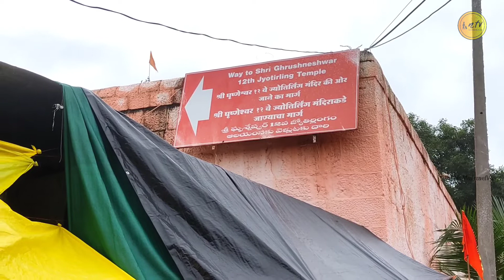12 Jyotirling Yatra | Grishneshwar Jyotirling | १२ वे ज्योतिर्लिंग | संभाजी नगर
12 Jyotirling Yatra | Grishneshwar Jyotirling | १२ वे ज्योतिर्लिंग | संभाजी नगर

ह्या भागात -
घृष्णेश्वर/घुश्मेश्वर हे ज्योतिर्लिंग 🛕१२ ज्योतिर्लिंगांपैकी १२ म्हणजे अंतिम ज्योतिर्लिंग आहे.हे ठिकाण संभाजी नगर पासून ३०/३५ किमी आहे.येथे पोहचण्यासाठी बस, ऑटो, प्रायव्हेट कार ने पण जाऊ शकता. मंदिरात दर्शनासाठी ३०/४५ मिनिटे वेळ लागेल.सकाळी ५ ते रात्री ९ वाजेपर्यंत मंदिर दर्शन चालू असते.जवळच स्वामी जनार्दन महाराज मंदिर,पवित्र कुंड आहे ते ही पाहू शकता.राहण्यासाठी येथे हॉटेल व भक्त निवास आहेत.दर्शन झाल्यास जवळच जगप्रसिद्ध वेरूळ लेणी व देवगिरी फोर्ट आहे ते ही तुम्ही १ दिवसाच्या ट्रीप मध्ये पाहू शकता.

Grishneshwar Jyotirlinga
12 Jyotirling
Grishneshwar History
Hotel At Grishneshwar
Grishneshwar Nearby Attractions